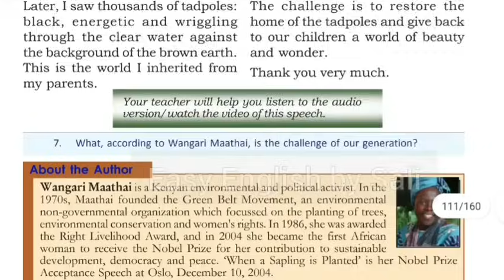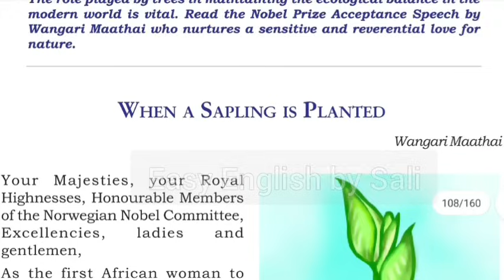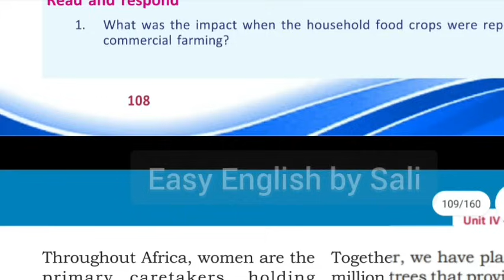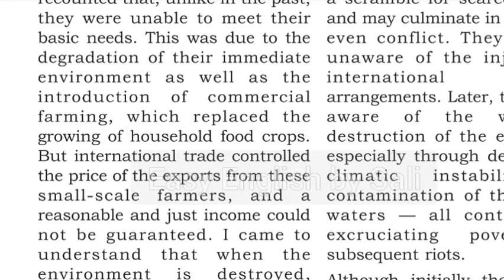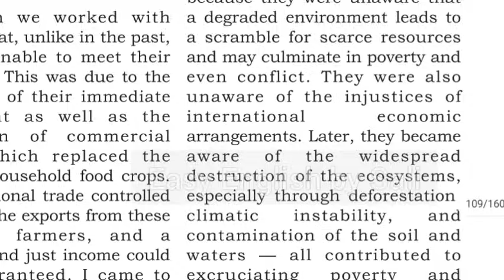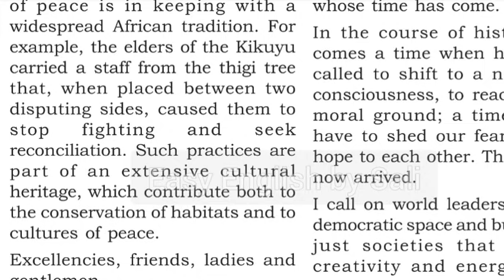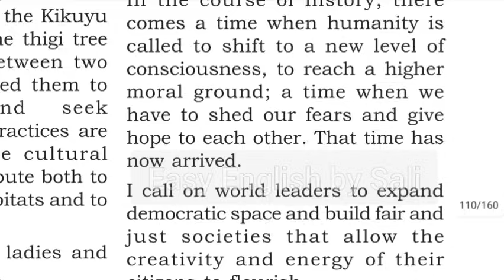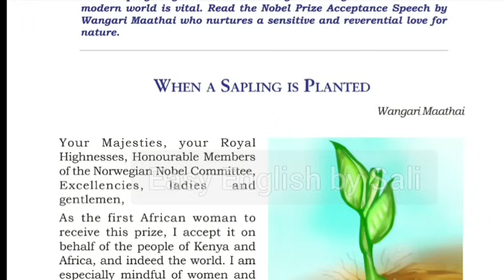When a Sapling is planted | ഒരു തൈ നടുമ്പോൾ | Plus 2 English | Wangari Mathai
'When a sapling is planted' is a nobel prize acceptance speech by Wangari Mathai, the first African woman to receive the Nobel Prize. This vodeo lesson is the Malayalam translation of the same from the plus 2 English textbook (SCERT).